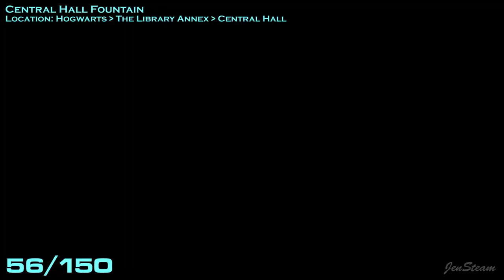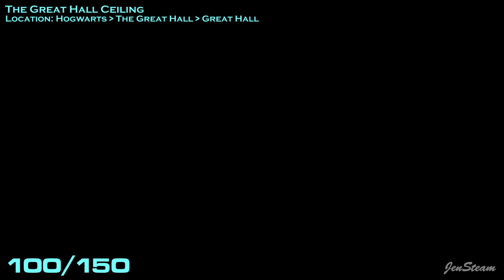Hogwarts Legacy - All Revelio Pages Collection Location Guide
(Hogsmeade)
00:00 1 - Ollivanders Wand Shop
00:24 2 - Spintwitches Sporting Needs
00:42 3 - Ceridwen's Precarious Cauldrons
01:04 4 - Enchanted Staircase
01:22 5 - Hogsmeade
01:53 6 - The Three Broomsticks
02:20 7 - Three Broomsticks Pricate Room
02:55 8 - Butterbeer Barrels
03:24 9 - Zonko's Joke Shop
03:34 10 - Frog Spawn Soap
03:55 11 - Dungbomb
04:19 12 - J. Pippin's Potions
04:45 13 - Hogsmeade Community Garden
05:09 14 - Mounted Hog's Head
05:34 15 - Hog's Head Docks
05:56 16 - The Magic Neep Cart
06:24 17 - Abandoned Shop
07:04 18 - The Dogweed and Deathcap Tree
07:36 19 - Brood and Peck
08:14 20 - Honeydukes
08:36 21 - Fizzing Whizzbees
08:53 22 - Exploding Bonbons
09:12 23 - Hengist of Woodcroft
09:36 24 - Tea Shop Decor
09:54 25 - Magical Mail
10:20 26 - Water Well
10:42 27 - Scrivenshaft Cats
11:07 28 - Gladrags Wizardwear
11:24 29 - Gladrags Mannequin
11:36 30 - Sneakoscope

(Hogwarts)
11:50 31 - Underground Harbour
12:46 32 - Book on Intermediate Transfiguration
16:12 33 - Broken Broom
16:32 34 - Flattened Armour
16:45 35 - Wooden Cat
17:02 36 - Three Sisters Bells
17:20 37 - Goblin Artefact
17:37 38 - Scorch Marks
17:52 39 - Frog Choir
18:20 40 - Grimbald Weft
18:56 41 - Waving Knight
19:17 42 - History of Magic Windows
19:58 43 - Sphinx Statue
20:26 44 - Werewolf Saga Tapestries
21:09 45 - Urn of Ashes
21:37 46 - Sleeping Dragon Statue
22:00 47 - Important Muggle Artefact
22:29 48 - Alchemy Class
22:59 49 - Gorgon Portrait
23:56 50 - Quidditch Pitch
24:40 51 - Caged Bathtub
25:05 52 - Hogwarts Owls
25:58 53 - Bloody Meat
26:35 54 - Castle Ramparts
27:06 55 - Glumbumbles
27:35 56 - Central Hall Fountain
28:01 57 - Statue of Gregory the Smarmy
28:20 58 - Professor Sharp's Auror Badge
28:49 59 - Portrait of Sir Cadogan
29:26 60 - Greenhouse Tree
29:51 61 - Dirigible Plums
30:12 62 - The Old Librarian
30:40 63 - Enchanted Books
31:26 64 - Palmistry Model
32:03 65 - Arithmancy Classroom
33:07 66 - Wyvern Fountain
33:28 67 - Partial Transfiguration
33:55 68 - Painting of Illyius
34:21 69 - Boggart Closet
34:52 70 - Hebridean Black Skeleton
35:21 71 - Augurey Skeleton
35:53 72 - Serpentine Beast Window
36:15 73 - Pungent Passage
36:46 74 - Dark Tower Cell
37:46 75 - Tapestry of Barnabas the Barmy
38:28 76 - Astronomy Telescope
39:28 77 - House-Elf Recipe Book
39:54 78 - Pear Portrait
40:13 79 - Hufflepuff Barrels
40:30 80 - Kitchen Tables
41:04 81 - House-Elf Living Quarters
41:23 82 - Moving Staircase
42:04 83 - Ravenclaw Bust
42:37 84 - Ravenclaw Doorknocker
43:02 85 - Kelpie Statue
43:29 86 - Salazar Slytherin's Scriptorium
44:13 87 - Slytherin's Sink
45:00 88 - Detention Chamber
45:39 89 - Deathday Party Room
46:23 90 - Headless Hunt Tapestry
46:41 91 - Troll Armour
46:59 92 - Trophy Room
47:22 93 - Goblet of Fire Casket
47:32 94 - House-Elf Armour
47:45 95 - Centaur Armour
47:57 96 - Headmaster's Office Gargoyle
48:50 97 - Sleeping Portraits
49:07 98 - The Sorting Hat
49:20 99 - Quill of Acceptance and Book of Admittance
51:09 100 - The Great Hall Ceiling
51:27 101 - Owl Lectern
51:39 102 - The Yawning Gargoyle
52:03 103 - House Point Hourglasses
52:30 104 - The Hogwarts Architect
52:43 105 - Hogwarts Crest
53:06 106 - Black Lake
53:35 107 - Honeydukes Passageway
53:56 108 - Portrait of Baruffio
54:13 109 - Fat Lady Portrait
54:34 110 - Adventure Novel Set
55:17 111 - Jewel-Encrusted Tortoise Shell
55:37 112 - Boris the Bewildered
55:59 113 - Prefects' Bathroom
56:17 114 - Unicorn Fountain
56:32 115 - Clock Mechanics
57:06 116 - Map of Argyllshire
57:35 117 - Lachlan the Lanky
57:49 118 - Haunted Toilets
58:08 119 - The Well of Four Beasts
58:34 120 - Groundskeeper's Tools

(The Highlands)
59:09 121 - Spider Sign
59:46 122 - Antique Horn
1:00:23 123 - Pumpkin Fizz
1:00:55 124 - Runespoor Egg
1:01:28 125 - Squib Cottage
1:01:58 126 - Chocolate Frogs
1:02:37 127 - Alihotsy Fudge
1:03:09 128 - Hogsmeade Station Ticket Office
1:03:38 129 - Spider Parts
1:04:12 130 - Murtlap Tentacles
1:04:43 131 - Hebridean Black Scale
1:05:14 132 - Enchanted Scarecrow
1:05:47 133 - Ginger Root
1:06:15 134 - Beehives
1:06:45 135 - The Tilted House
1:07:14 136 - Lace Doily
1:07:50 137 - Doxy Egg
1:08:21 138 - Peruvian Instant Darkness Powder
1:08:56 139 - Broken Binoculars
1:09:26 140 - The Feldcroft Well
1:09:56 141 - Practice Dummies
1:10:18 142 - Lovage Bouquet
1:10:48 143 - Cinnamon Bark
1:11:29 144 - Jewelled Brooch
1:12:03 145 - Abandoned Bothy
1:12:34 146 - Antique Compass
1:13:04 147 - Giant Shade Tree
1:13:37 148 - Dragon Skeleton
1:14:08 149 - Acromantula Venom
1:14:39 150 - Pungous Onion Bulb